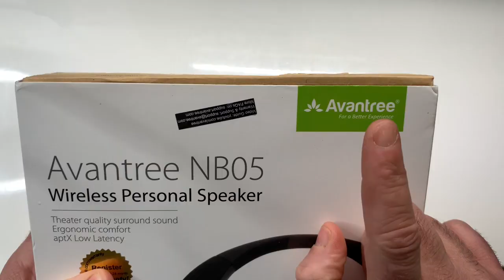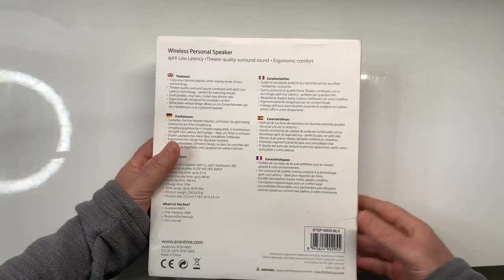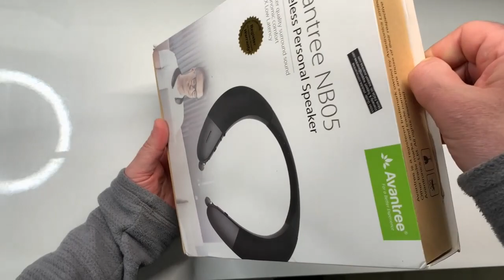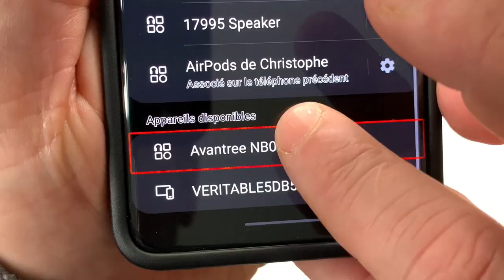Test Et Déballage Du Avantree Wireless Speakers NB05 Compatible iOS Android La Pureté Du Son !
Salut et content de vous revoir depuis tout se temps j'avais une baisse mais maintenant tout va mieux alors prêts pour de nouvelles aventures sur Vision High-Tech, Voici donc le Avantree NB05 Wireless Speaker incroyable et stupéfiant vous allez découvrir dans cette vidéo une nouvelle technologie assez impressionnante à porter sur vos épaules. c'est parti et bon visionnage.